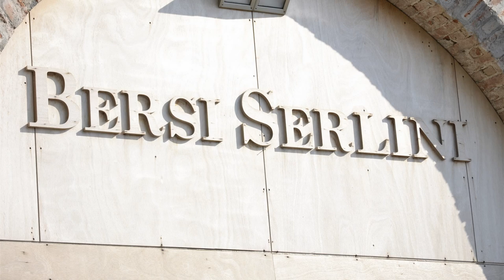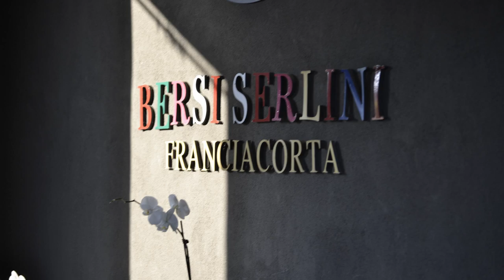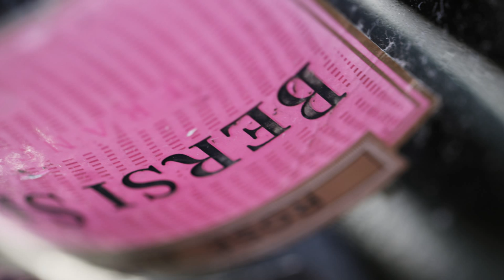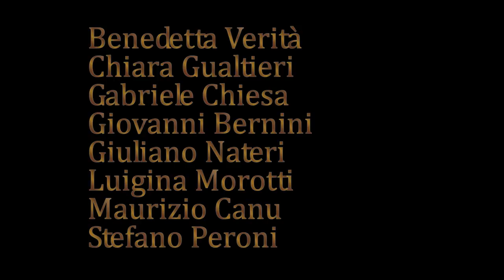Canon Day 2011 a Provaglio d'Iseo, Franciacorta 2011. Photo19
CanonDay 2011 nella tenuta Bersi Serlini di Provaglio d'Iseo, Franciacorta. Una giornata piena di fotografia a cura di PHOTO19 e Andreella. Immagini foto a raffica realizzate da alcuni partecipanti, complici le bollicine del Franciacorta.